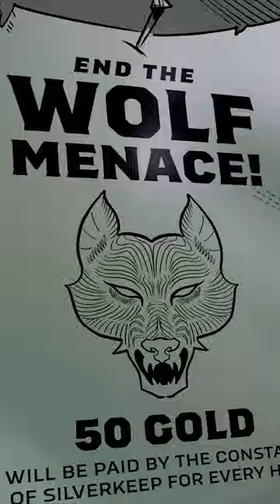Goblin: The Wolf and the Well • Fantasy Adventure GraphicNovel • Available on July 16th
From writer Eric Grissom and artist Will Perkins comes "The Wolf and the Well," the sequel to the hit fantasy adventure graphic novel "Goblin."

Available on July 16th from Dark Horse Comics.

After losing his parents, Rikt struggles with a fear of being alone. The anxiety becomes unbearable when he receives three prophecies from a mysterious witch, one of which foretells a terrible fate for his best friend, a wolf named Fish-breath. After the first two prophecies prove true, Rikt meets Ms. Evelyn, a friendly human who offers them protection at Underwood, an orphanage for monstrous creatures and wayward wolves. Rikt soon learns things at Underwood are not what they seem and suspects the other children are in danger. With the help of a servant troll girl and a neurotic faun, Rikt must uncover the mystery of Underwood before he learns first-hand what horrors await at the bottom of an ancient well.